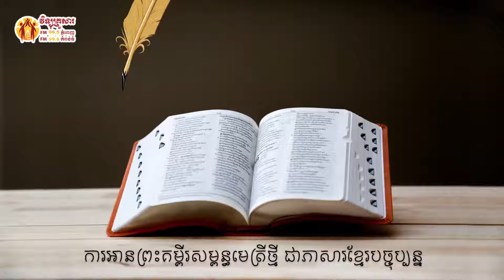កិច្ចការ ជំពូក ២១ Book of Acts 21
កណ្ឌគម្ពីរកិច្ចការ ជំពូក ២១
Book of Acts 21